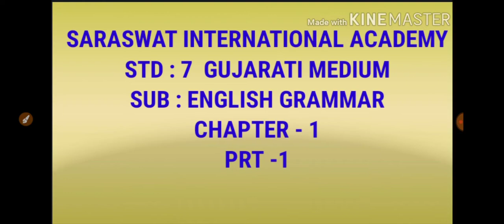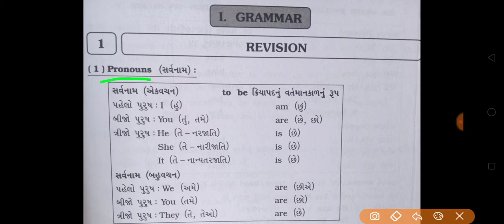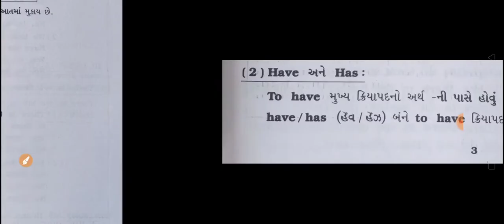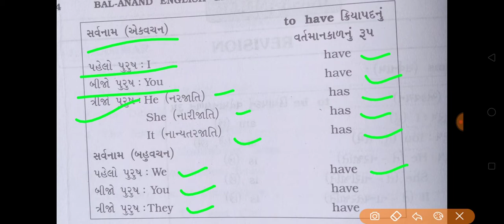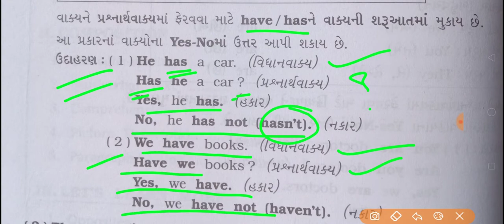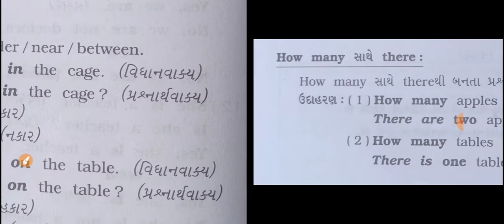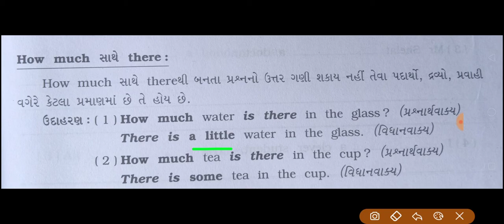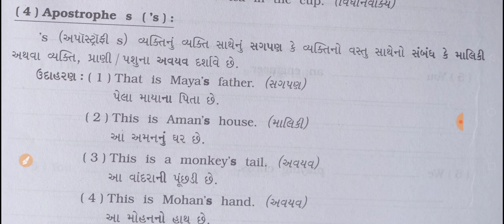GM 7 ENGLISH GRAMMAR CHAPTER 1 PART 1